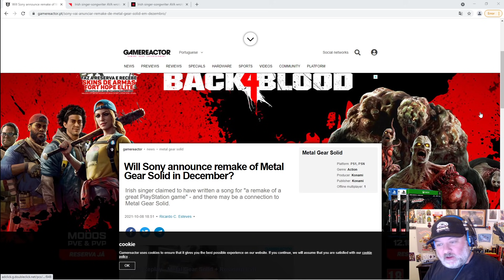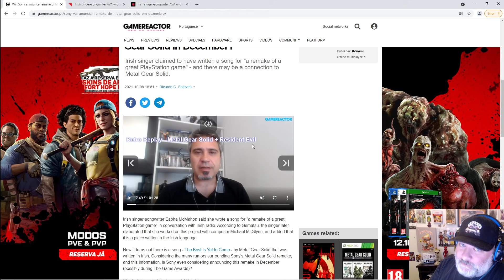Playstation's Remake Mystery...SOLVED!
INTERESTED? NICE, PAL! HERE IS THE LINK TO MEMBERSHIP INFO- DON'T WORRY, CLICKING IT WON'T CHARGE YOU, IT'LL JUST TAKE YOU TO THE MEMBERSHIP STORE! :)

Rotten Tanuki’s Day One Patch Kids (Super cool video game art+merch)

MAVIZZLE2’s Twitch Channel- Great talk, great games, lots of booze and rasslin interviews and chat as well!